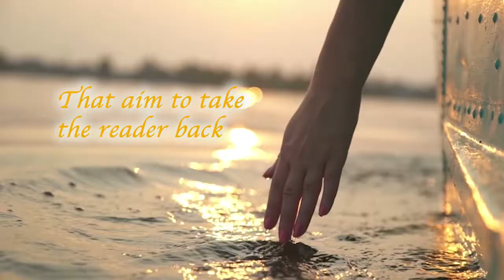Marigold - the golden memories by Manali Debroy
Marilyn Monroe once said, “I’m selfish, impatient, and a little insecure. I make mistakes. I am out of control and at times hard to handle. But if you can’t handle me at my worst, then you sure as hell don’t deserve me at my best,” and I couldn’t agree more. Life is like a paradox of love and pain that may never leave each other, but in the end, the coexistence is worth the journey. Striving for the best is human nature, but are you really prepared for the roller-coaster rides or do you give up?